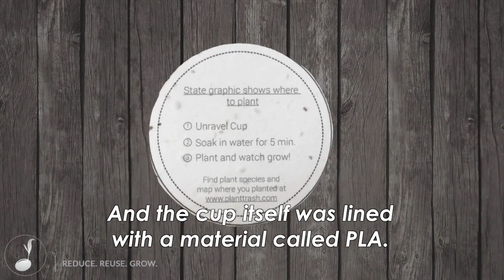The World's First Plantable Coffee Cup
CEO of Reduce.Reuse.Grow, Alex Henige, produced a coffee cup that has native seeds embedded within the material to help offset reforestation, overgrazing and fire destroyed land. With each cup sold, a plant is planted at a local restoration site within that community.